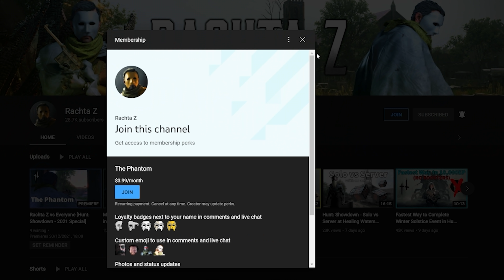Things That Happen Only in Hunt: Showdown...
⚙️My Setup:⚙️
CPU: Intel(R) Core(TM) i9-9900K
GPU: GAINWARD RTX 3070 Phoenix GS
RAM: 32GB
Monitor: ASUS VG27A, 2560x1440, 165hz, 27"
Mouse: Razer Viper
Keyboard: HyperX Alloy Origins
Headphones: HyperX Cloud II

00:00 - Intro
00:04 - Godlike Moments
03:30 - Cursed: Showdown
07:44 - Outro